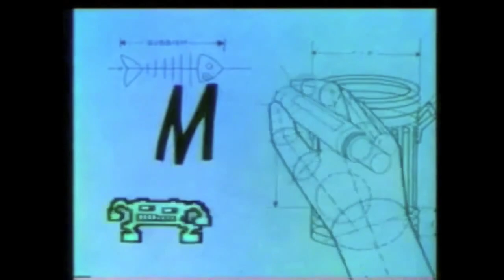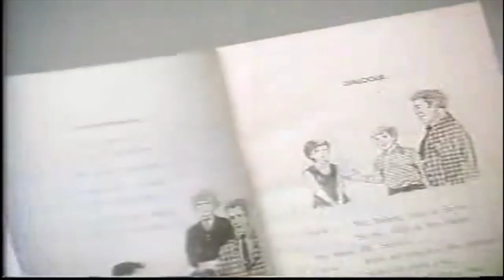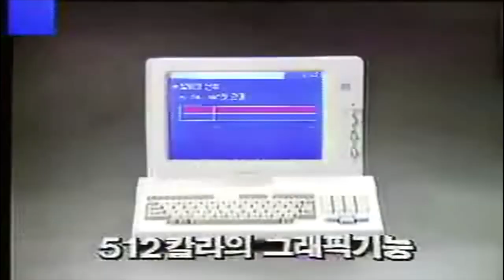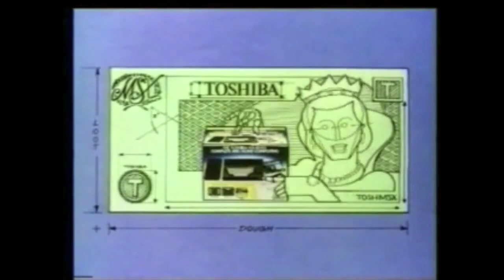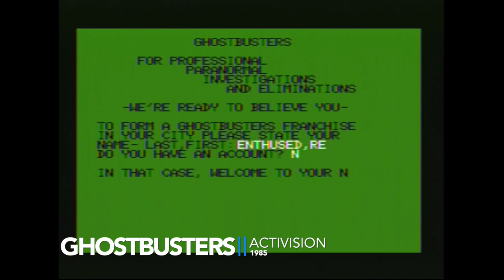Minidoc: The MSX - Standardised Fun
If you were a child of the 80s in the UK then you were probably used to an array of incompatible computers from a variety of manufacturers.  Japan had a similar issue until Microsoft tried to address it.

Chapters
00:00 Intro
00:20 History
08:57 A look at the computers
13:30 Games

Theme tune: Re-enthused by Onyapatto and Jonn Blanchard